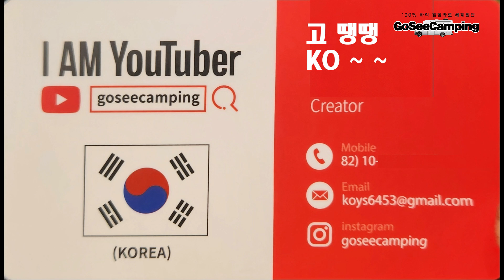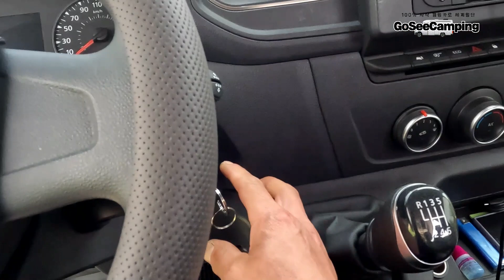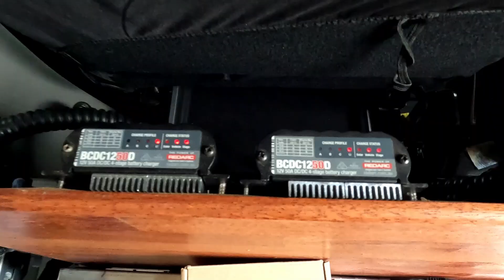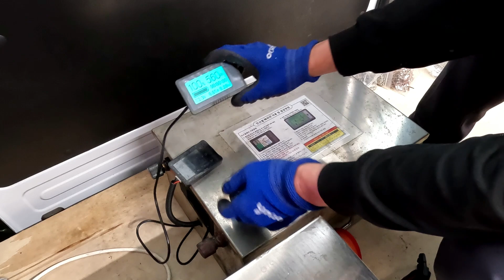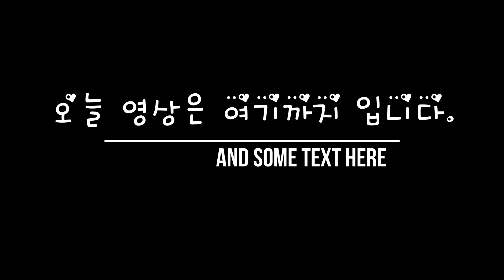ep#14. 전기작업 #3(배터리 방전 임시 조치, 인산철 배터리 복구)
내가 직접 만든 르노 마스터 캠핑카로 세계여행을 준비하고 있는 고씨캠핑(GoSeeCamping) 입니다.

저처럼 자작 캠핑카를 만드시려는 분들을 위해 제가 2년간 캠핑카를 만들고 여행 다니면서 얻은 노하우를 영상을 통해서 전달 드리겠습니다.

저는 2023년 동해항에서 차를 선적하여 러시아 블라디보스톡을 출발해서 약 1년간 4대륙 여행을 준비하고 있습니다.

여행 출발 전 국내를 여행하면서 패러글라이딩도 즐기고 캠핑카 보수도  계속하고 있습니다.

저와 비슷한 꿈을 가지고 있으신 분들을 위해서 도음이 될만한 영상을 계속해서 업로드하겠습니다.